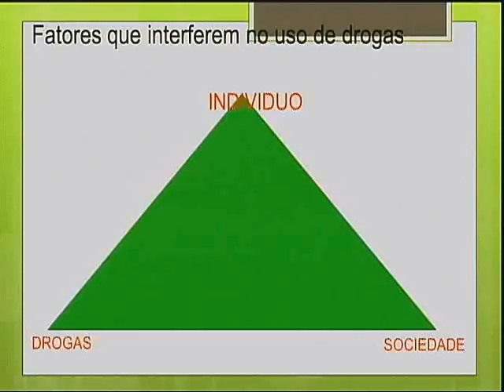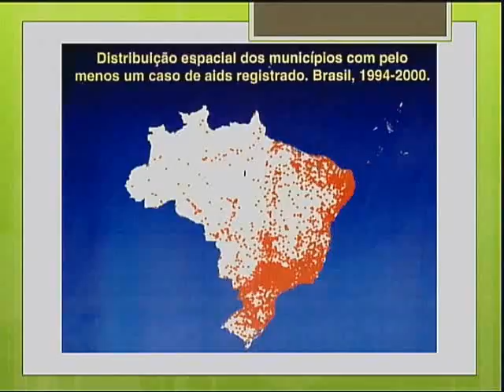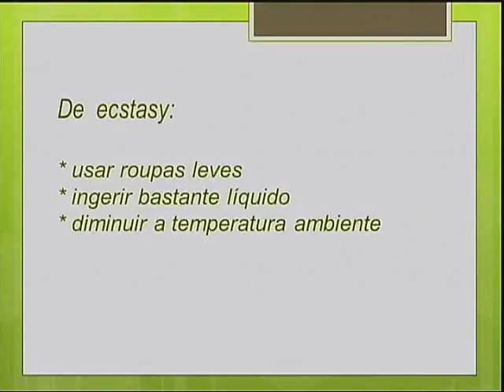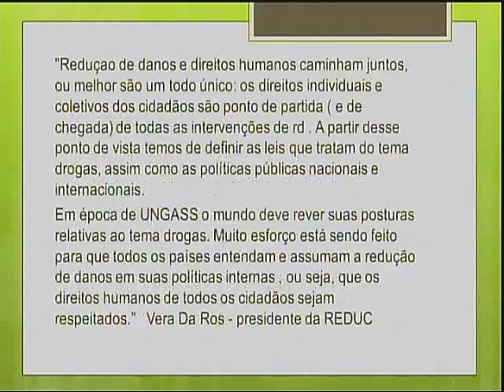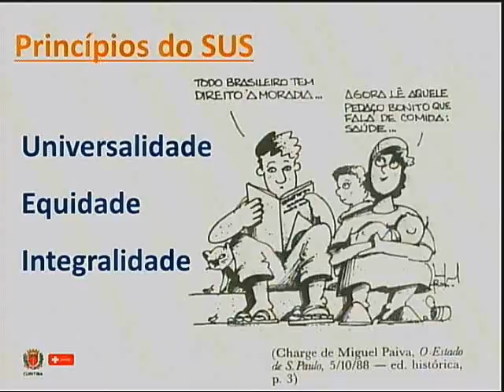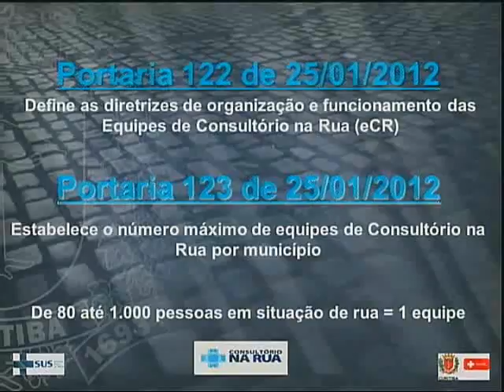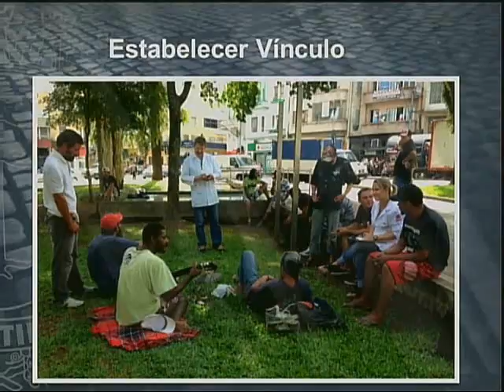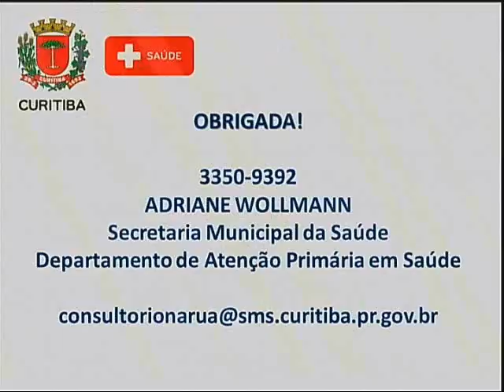Lançamento do Manual de Orientação Funcional do Projeto Semear - P2/2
08h30min | Abertura do evento
Lançamento do Manual de Orientação Funcional do Projeto Semear para Enfrentamento ao Álcool, Crack e Outras Drogas

Gilberto Giacoia
Procurador-Geral de Justiça. Presidente do Comitê do Ministério Público do Estado do Paraná de Enfrentamento às Drogas. Possui graduação em Direito pela Faculdade Estadual de Direito do Norte Pioneiro (1979), doutorado em Direito pela Universidade de São Paulo (1995) e pós-doutorados pelas Universidades de Coimbra e de Barcelona. Atualmente é professor associado da Universidade Estadual do Paraná.

08h45min l Samia Saad Gallotti Bonavides
Subprocuradora-Geral de Justiça para Assuntos Jurídicos. Coordenadora do Centro de Estudos e Aperfeiçoamento Funcional - CEAF/MPPR. Mestre em Ciência Jurídica pela Universidade Estadual do Norte do Paraná. Foi reitora da UNESPAR, sendo professora há 23 anos na UEMP, onde leciona.

09h l Cristina Corso Ruaro
Promotora de Justiça. Assessora de Gabinete do Procurador-Geral de Justiça do MPPR. Integrante do Centro de Apoio Operacional das Promotorias Criminais, do Júri e de Execuções Penais. Coordenadora do Comitê do Ministério Público do Estado do Paraná de Enfrentamento às Drogas e do Projeto Estratégico Semear – Enfrentamento ao Álcool, Crack e Outras Drogas. Conselheira do Conselho Estadual de Políticas Públicas sobre Drogas do Paraná – CONESD (9h às 9h15min=15min)

09h15min l “Práticas integrativas na aplicação da Lei nº 11.343/2006 e a articulação com a Rede de Serviços: a experiência do Núcleo de Assessoria Psicossocial (NAP) dos Juizados Especiais Criminais de Curitiba”
Karin Andrzejewski
Possui graduação em Psicologia pela Universidade Federal do Paraná (1990). Tem experiência na área de Psicologia, com ênfase em Psicologia Jurídica. Integra o Núcleo de Assessoria Psicossocial – NAP dos Juizados Especiais Criminais de Curitiba.
Coordenadora de Mesa: Dra. Cristina Corso Ruaro

09h45min l Abertura para questionamentos e debates.

10h l Dr. Eduardo Alfredo de Mello Simões Monteiro
Promotor de Justiça com atribuição junto às Promotorias Criminais de Curitiba. Integrante do Conselho Estadual de Políticas Públicas sobre Drogas do Paraná – CONESD.

10h15min l “Desmistificando a redução de danos”
Sandra Regina Fergütz
Psicóloga clínica especialista em dependência química. Ex-presidente da Reduc - Rede Brasileira de Redução de Danos. Ex-presidente da RELARD - Rede Latinoamericana de Redução de Danos. Membro fundadora da REDUC e RELARD. Membro representante da América Latina e Caribe no PCB (programme committe board) da UNAIDS - Programa Conjunto das Nações Unidas sobre HIV/AIDS. Membro do GCTH - Grupo de Cooperação Técnica Horizontal América Latina e Caribe. Consultora internacional em Redução de Danos.

11h15min l “Apresentação do Programa Consultório na Rua de Curitiba”
Adriane Wollmann
Possui graduação em Formação de Psicólogo pela Universidade Tuiuti do Paraná (1996), especialização em Saúde Mental, Psicopatologia e Psicanálise pela Pontifícia Universidade Católica do Paraná (2006). Integrante da equipe técnica da Coordenação de Saúde Mental na Secretaria Municipal de Saúde da Prefeitura Municipal de Curitiba e Supervisora clínico-institucional dos CAPS-AD da Rede de Atenção Psicossocial de Curitiba de 2009 a 2013. Desde 2013 atua no Departamento de Atenção Primária em Saúde, como Coordenadora do Programa Consultório na Rua de Curitiba.

11h45min l Abertura para questionamentos e debates.

12h15min l Encerramento